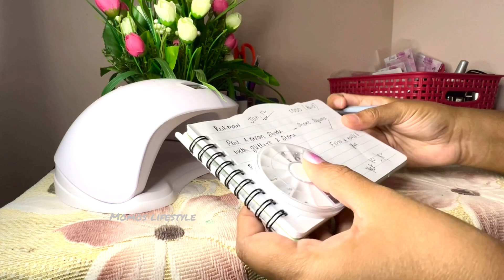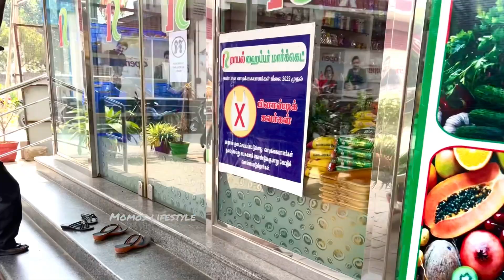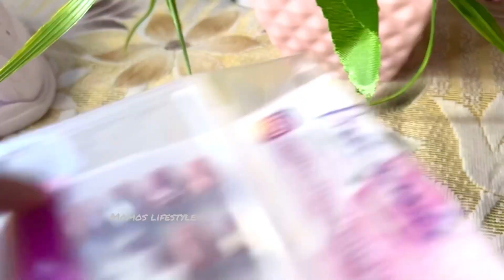Life of a Nail Tech in Tamil/BRIDAL orders/A busy day in my life🤷🏻‍♀️